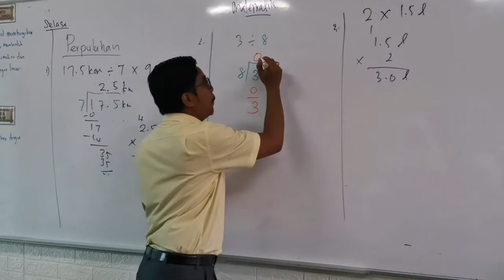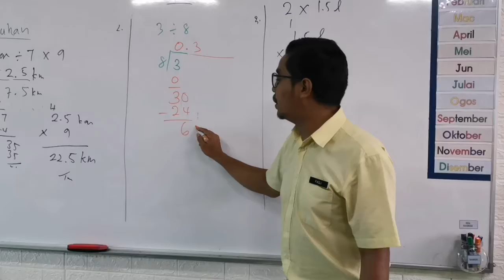BAHAGI HINGGA JAWAPANNYA DALAM PERPULUHAN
Tonton video ini dengan anak-anak, sebarkan kepada rakan taulan kita yang lain. Semoga bermanfaat.